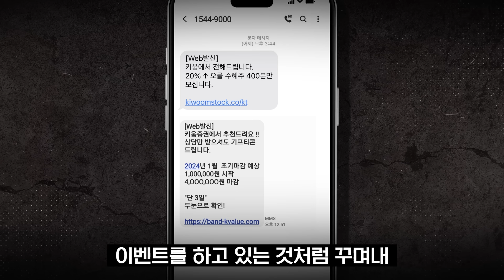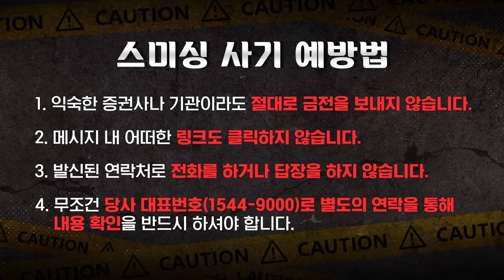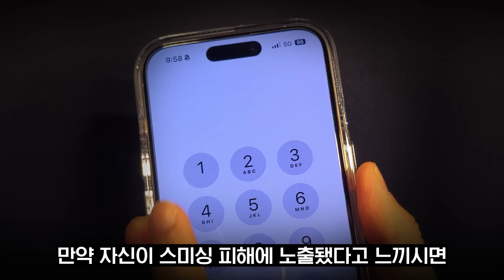[피싱 주의 긴급 알림] 증권사 사칭 스미싱 사기 비상! 링크 절대 누르지 마세요!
최근 "증권사 이벤트" 등을 사칭하여 '투자 상담', '리딩방 가입', '거래대금 입금' 등을
유도하는 사례가 있으니 각별히 주의하시기 바랍니다.

※대처방안 : 문자에 포함된 URL 클릭 금지 및 문자 발송 연락처 차단

📢키움증권은 다음의 업무를 하지 않으니 꼭 확인하세요!
1. 당사는 투자 상담, 투자 자문 등을 위해 '개별 연락'을 하지 않습니다.
2. 당사는 카카오톡, 밴드, SNS로 '리딩방 가입 유도 행위'를 하지 않습니다.
3. 당사는 투자 대행, 투자 자문 명목으로 '입금' 및 '결제'를 유도하지 않습니다.

불법 리딩방 참여 시 불공정거래 세력의 손쉬운 사기 대상이 되어 거액의 투자 손실 위험에 노출될 수 있으며 본인도 모르는 사이에 시세조종 등의 불공정거래에 연루될 수 있으니 각별한 주의가 필요합니다.